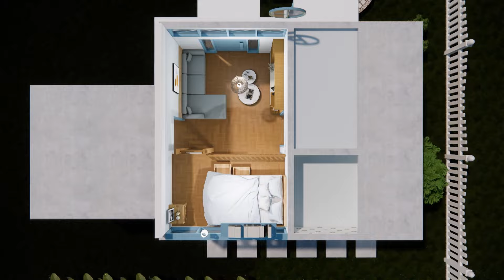5x9 m (16x29 ft) 3-Bedroom Tiny House with Loft | Space-Saving Design Ideas!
Welcome to Our Tiny House Tour!

In this video, we showcase a beautifully designed 3-bedroom tiny house with a loft, perfectly laid out in just 5x9 meters (16x29 feet). This space-efficient design maximizes every inch of the home while maintaining a cozy and functional living environment.

What You'll Discover:
Smart space-saving design tips for small homes
Creative use of loft spaces
Layout ideas for 3 bedrooms in a compact footprint
Interior design inspiration for tiny houses

Whether you're dreaming of building your own tiny home or looking for innovative ways to optimize small spaces, this tour will provide plenty of inspiration!